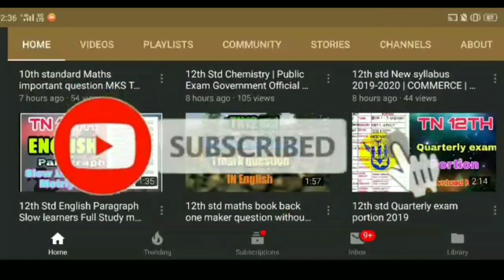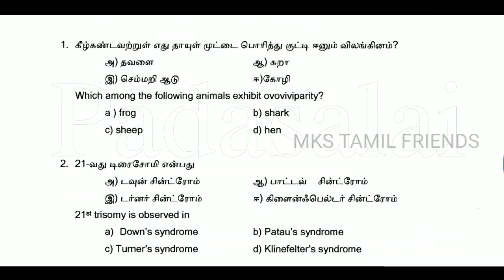12th standard Biology official model question paper Tamil medium and English medium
download link

Hi I am Bharath. I am a video youtube creator.In my channel you all can watch both educational and technical Information. Regarding Educational,10th, 11th,12th all subjects materials and model question papers are available. I upload videos with respect to the need of my subscribers. Before every Examination, you all can refer my channel for recent model question papers. It will help you all.In technical information I upload videos with respect to your Suggestions.